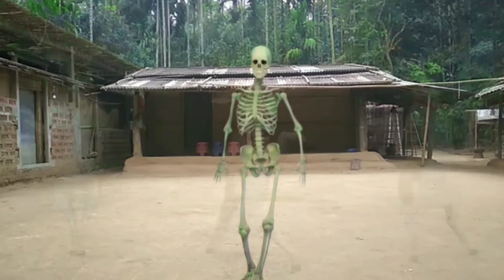Happy new year 2024 আহি গল 🎄⭐